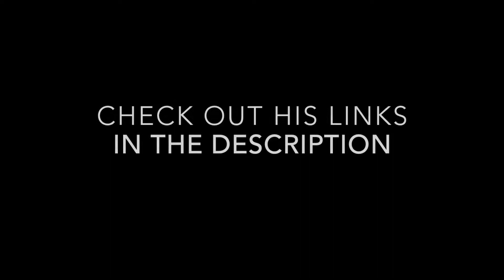Call of Duty Black Ops 3 Shotgun Montage w/j-spi13 - Unity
Hope you guys enjoy this dualtage with my very good friend j-spi13 because he and I had a lot of fun making it.